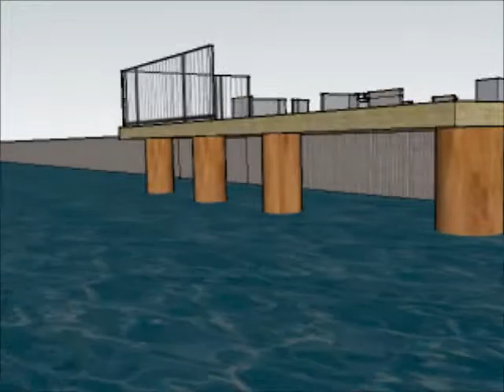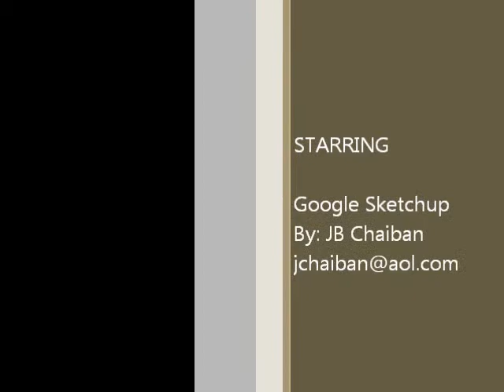House renovations by Chaiban Engineering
Design and Engineering of House renovations